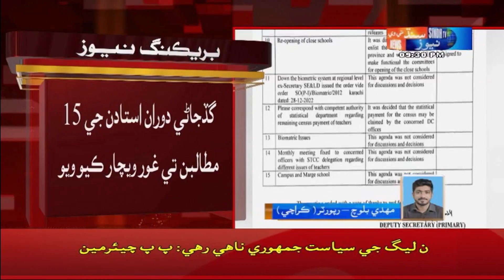Karachi: A meeting of delegation of teachers with Special Secretary of School Education Department